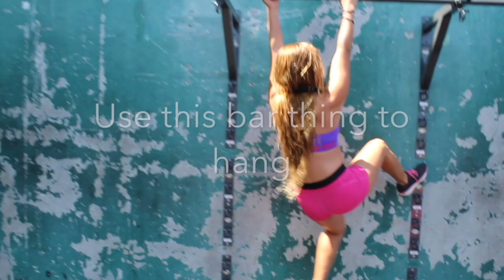GIRLS WHO THINK THEY CAN WORK OUT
GYM ETIQUETTE 101 - WHAT NOT TO DO